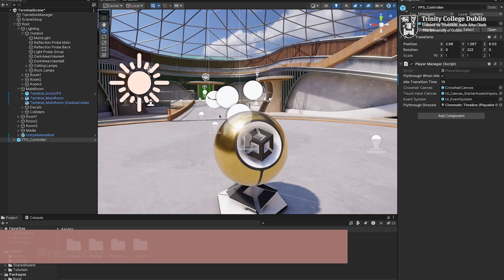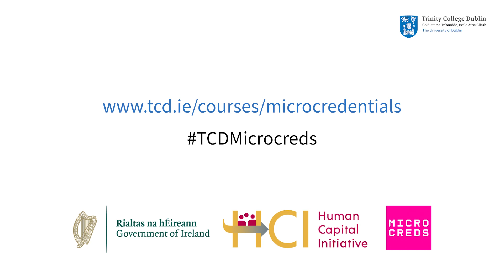Introduction to XR: Applications and Technologies - Micro-credential